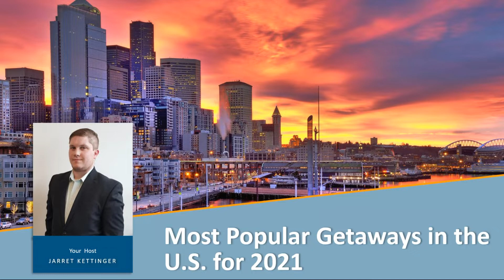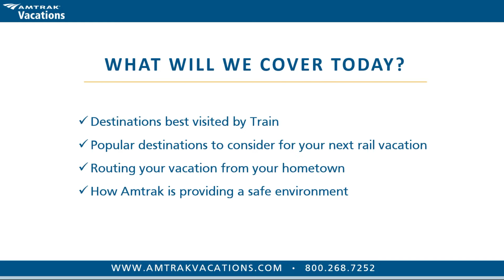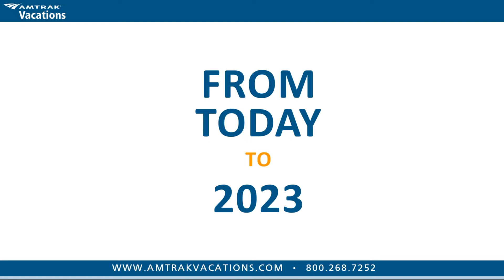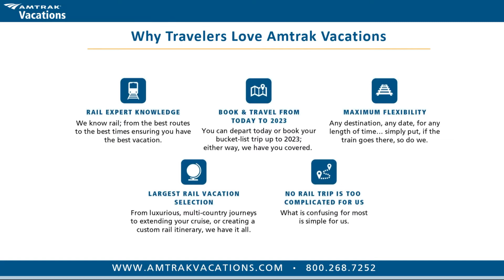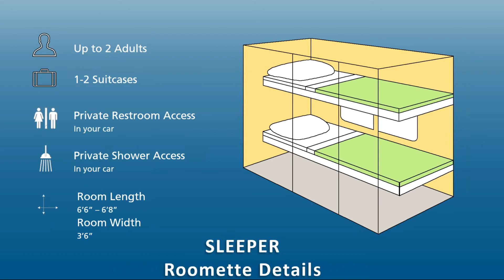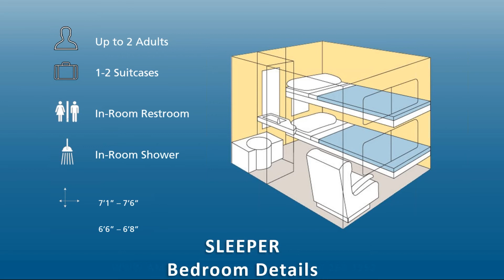Exploring vacation plans using the Amtrak travel to National Park | 发掘利用美国铁路交通网旅游国家公园的度假方案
Amtrak Vacations: Most Popular Getaways in the U.S for 2021
A best vacation way in US National Parks during the pandemic period.